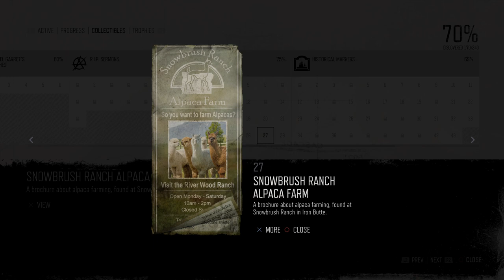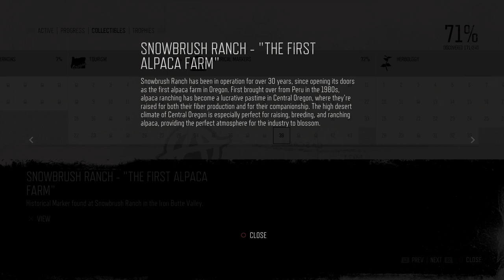Days Gone - Walkthrough - Episode 86 - IRON BUTTE RANCH HORDE - PS4 Pro + SSD - No Commentary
Check out the Days Gone Play list !